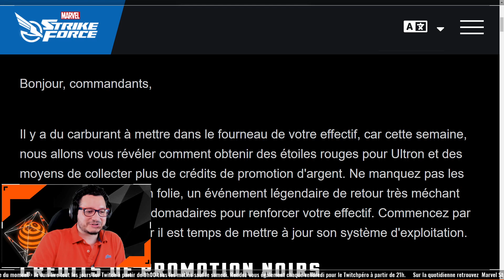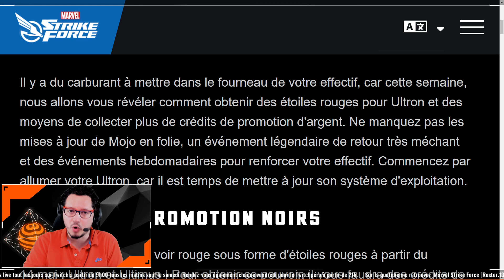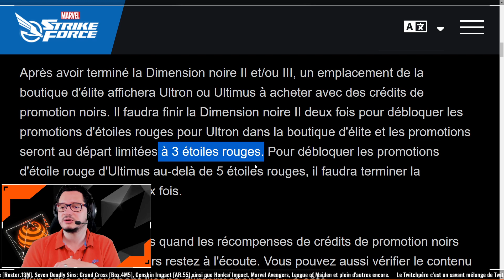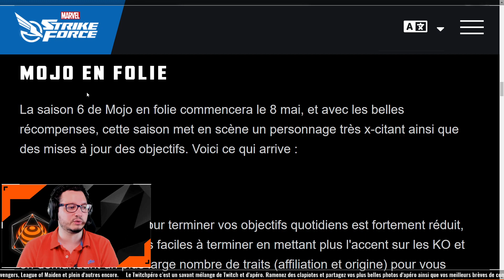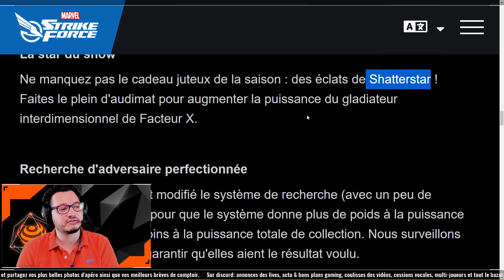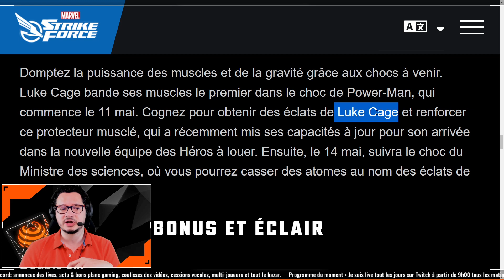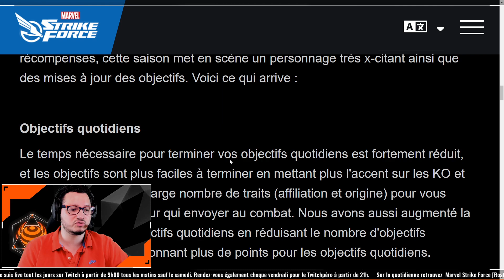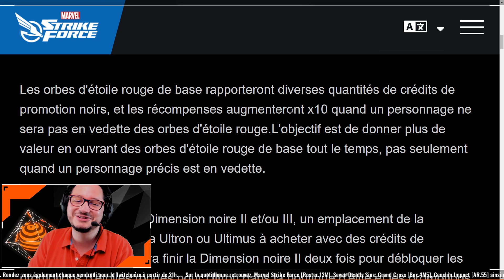Crédit noirs RS Ultron - 150 silver par mois! Shatterstar en Battle Pass - Marvel Strike Force - MSF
***Attention: Pour que cela fonctionne utilisez bien le lien dans la description,
sélectionnez "ouvrir maintenant" (si vous avez déjà BlueStacks d'installé)
et pensez à bien lancer/démarrer le jeu une fois installé pour valider.
il faut que ces actions soit bien réalisées l'une après l'autre un jeu à la fois.***

Je suis Streamer ascendant YouTubeur, mon réseau social principal est Discord. J'utilise discord pour partage de l'actu fraîche et juteuse avec vous.  J'y partage mon quotidien et je vous invite à y partager le vôtre. On échange, on se conseil et on rigole un bon coup.

Pour tout les abonnés à la chaîne Twitch je des live sur discord pour que vous puissiez voir l'envers du décor.

😀  Infographies:
Mes infographies sont disponibles en téléchargement sur Discord et Facebook.